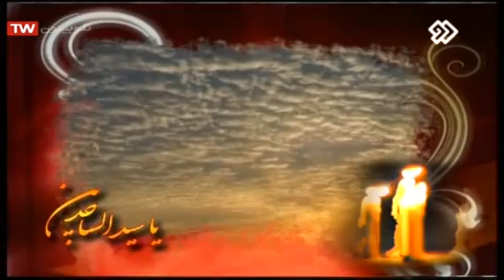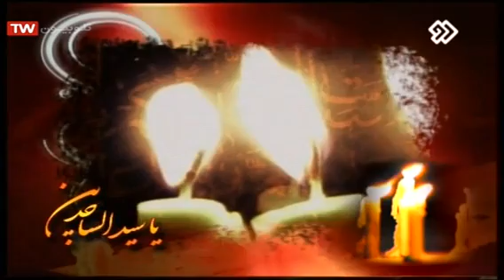مداحی شهادت امام سجادع